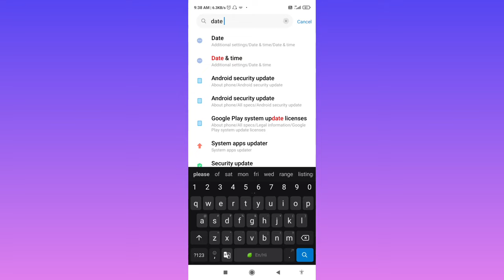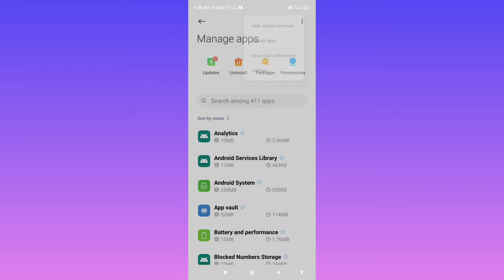How To Fix No App Found To Open Link Problem Google Problem Solved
topic covered